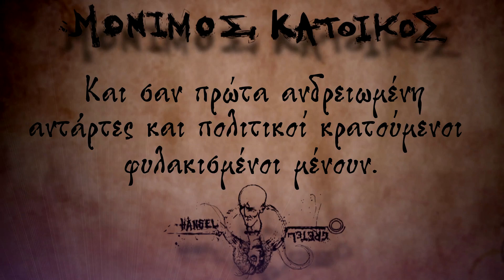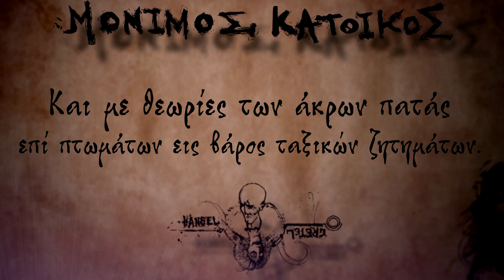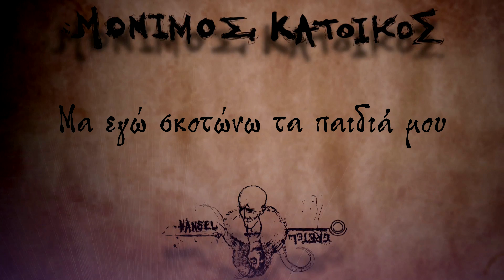Μόνιμος Κάτοικος - Άγονο έδαφος (συμμ. Μαρίνα Σπανάκη)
Produced by: Nerom [Mute Beats]
Additional production & programming: Dj Rico
Visuals by: Numberless
Lyric video by: Adversus
Recorded, arranged and mixed at Ricomex Studio
Album: Hansel & Gretel

Label: 5th Season Records